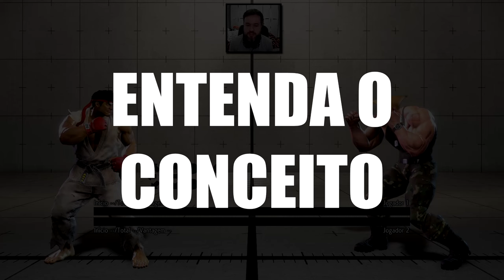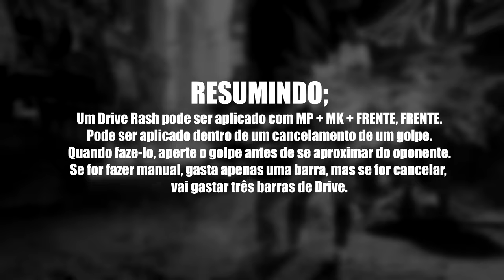[TUTORIAL SF6] USE O DRIVE RASH de FORMA CORRETA!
DRIVE RASH

Realiza uma corrida rápida para a frente após um Drive Parry ou um golpe normal cancelável.
Um Drive Rush depois de um aparo custa 1 barra de Drive. Um Drive Rush depois de um golpe normal custa 3 barras de Drive.
Neste vídeo vamos observar a ciência por trás dessa mecânica!